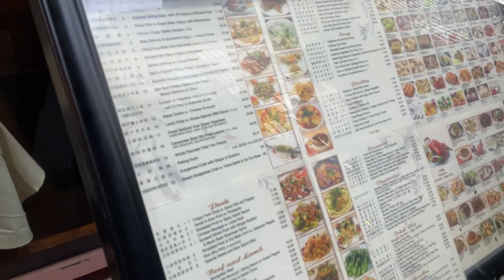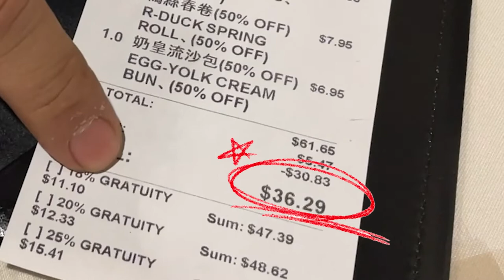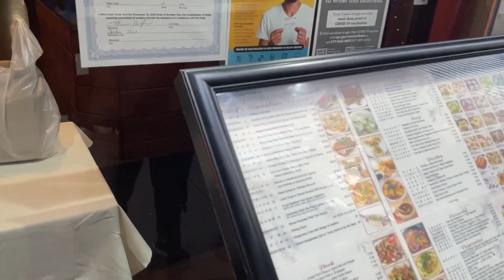뉴욕 최고의 딤섬 맛집 게다가 가성비 혜자!!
원래는 TV에  자주 나왔던 유명한 딤섬집에 가려고 했는데
후기가 너무 안좋아서 새로 발견한  딥섬 레스토랑입니다.
정말로 맛있게 먹은 식당인데  오후 3시부터 5시까지는
해피아우어  이벤트로 모든 딤섬 메뉴가 50% 할인입니다.
뉴욕에 여러 체인점이 있는데,  뉴욕 여행가시면 푸짐히 즐겨보세요~